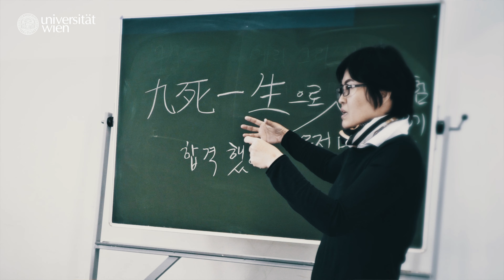You consider doing a PhD?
"You consider doing a PhD? You should not take this decision light-heartedly! The reason is because doing a PhD is a defining moment in your academic Career and it is a personal transformation. This transition leads you from being simply a student to becoming a creative critical and autonomous thinker. When you're done with your PhD we expect you to take us to the next level and to create new knowledge. If you're ready for this transformation I strongly recommend the University of Vienna! We are a highly reputed research intensive University, we have modern infrastructure and we provide an intellectually inspiring environment. Our new Doctoral Schools provide support in many respects to make sure you can carry out research at the highest international level!" (Jean-Robert Tyran, Vice-Rector of Research and International Affairs, University of Vienna). More about the Doctoral Schools